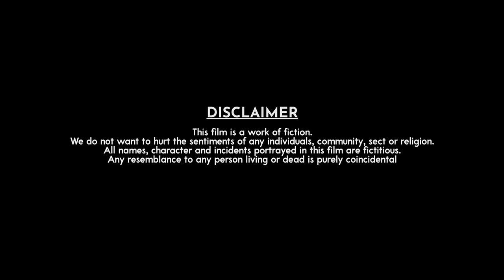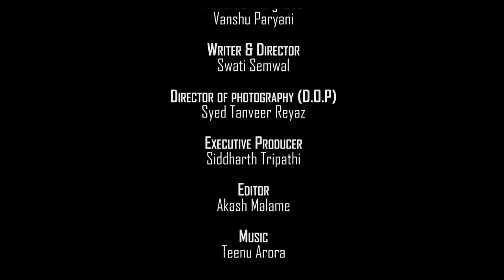New Born Mother || ft. Karan Wahi & Pooja Gor || Mother's Day Special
Nominated for FilmFare 2020
"Postpartum depression" or in simple words "post-pregnancy anxiety", is a mental disorder which affects 40 to 60% of women, who deliver babies especially for the first time but unfortunately amidst all the attention being given by the family to the newborn, the mental and physical changes and at times, even trauma being faced by the Mother is totally ignored. The protagonist in this film is a young woman who is pregnant and how her life changes during the course of pregnancy and post-delivery. She unknowingly suffers from Post Partum Depression and her husband supports her to come out of the same with the help of Music.

Produced by IMRAN FURNITUREWALA & SWATI SEMWAL

CAST
Karan Wahi
Pooja Gor
Vivaan Mohit Jain(6 months kid)
Anil Soni(Karan's Father)
Dr.Pinky Arora(Karan's mother)
Siddharth Tripathi (friend)
Jenifer Albert (Friend)
Aakash Garg(Friend)
Prashanth Goswami(Friend)
Shreya Dave(Friend)

KIDS

Kartik waghe
Vivaan mudgal
Hirdya Gupta
Ashviqha Gangane
Virat shah
Atif Siddiqui
Anushka warghade
Vanshu paryani

Writer & Director
Swati Semwal

Director of photography (D.O.P)
Syed Tanveer Reyaz

Executive producer
Siddharth Tripathi

Editor
Akash Malame

Music
Teenu Arora

Sound Designer
Savitha Nambrath Qazi

Art director
Karnika Sharma

Casting Director
Akash Garg

Costume Design
Jennifer Albert

Assistant Directors
Rishi Verma
Darshan Sagar
Nazish Imran
Siddharth Tripathi
Naseem Warsi
Rutvik Gandhi

Production Managers
Mehboob Khan
Hasnen Haidade(Zaffal)

Assistant editor
Pramod Paraste

Make up
Param Varma

A-OK Studios
Arrangement - Arpit Mehta
Mixing Assistant- Amrit Sindhu

Sound Studio
Kongposh Sound Post

Publicity Design
BlueOranges Space

Camera - H S Video
Sound - Daljit Singh
Caterers - Prakash Catering
Lights and grips - 7-star lights
Setting - Surendra, Shankar
Make-up Assistant - Sendiy
Accountant - Irfan Memon
Tailor - Faizan
Dress Man - Wasim
Spot Boys - Majid, Babu Bhai

Locations
Palmyra Bungalow (Madh)

Legal Adviser
Armstrong Law Associates

Subtitles by - Nazish Imran